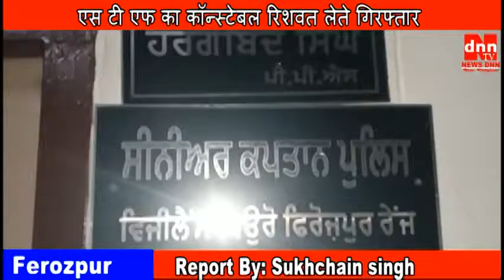एस टी एफ का कॉन्स्टेबल रिशवत लेते गिरफ्तार